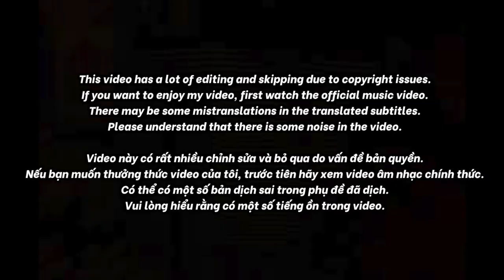🇻🇳🇰🇷🔥Korean Hiphop Junkie react to không cần phải nói nhiều - tlinh ft Hoàng Tôn (VN/ENG)